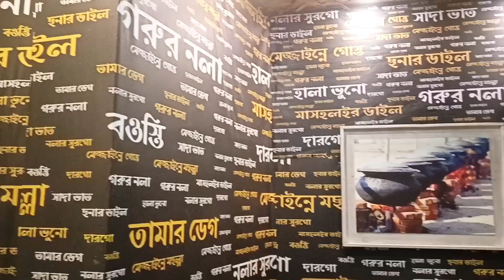বিদায় চট্টগ্রাম| Goodbye Chittagong| রাতের চট্টগ্রাম খুব সুন্দর শহর